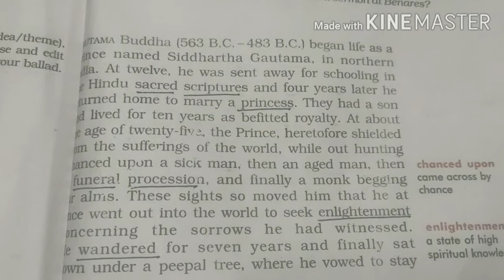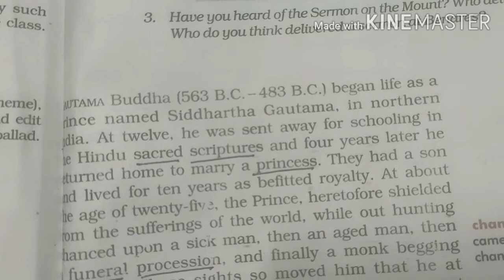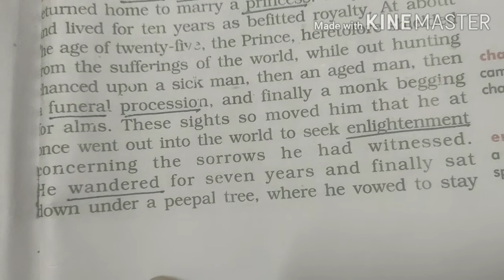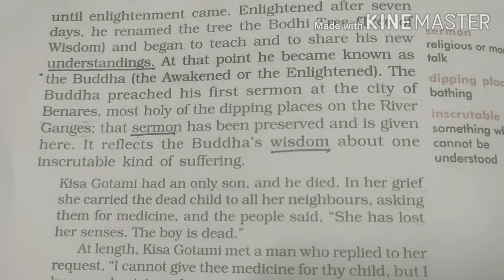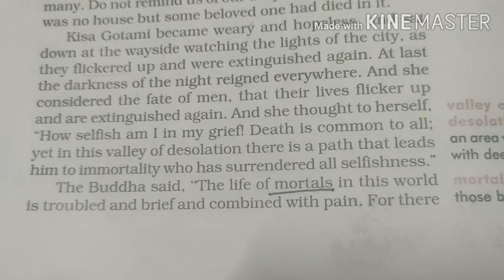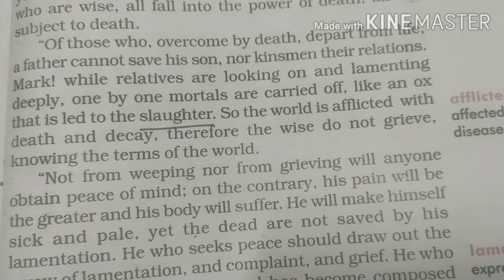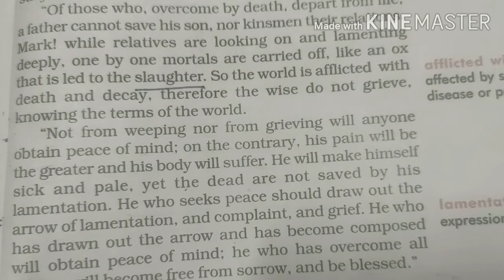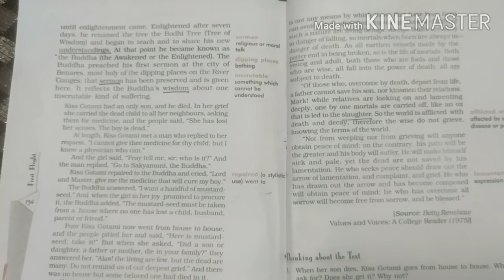The Sermon at Benares chapter reading part -1 ! The sermon at Benares chapter reading part-1!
What is the sermon at Benares Grade 10?
What was the sermon at Benares Class 10 Chapter 8?
What is the main message of the sermon at Benares?
बनारस के प्रवचन का मुख्य संदेश क्या है?
किसा गोतमी क्या समझती है?
किसा गोतमी ने आखिर में क्या सीखा?
Why did Kisa Gotami go to Buddha?
How did Bodhi Tree get its name?
What did Buddha preach in his first sermon Class 10?
Why did the Buddha choose Benares to preach his first sermon Class 10 English?
Who is the main character of the story The sermon at Benares?
Who is Betty Renshaw?
How did Kisa Gotami Realise that life?
How did Buddha get enlightenment?